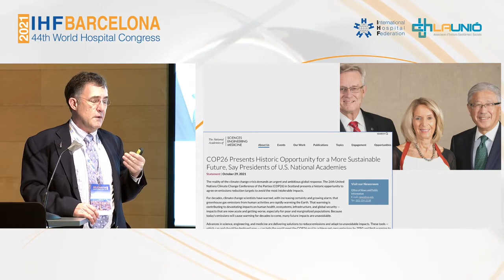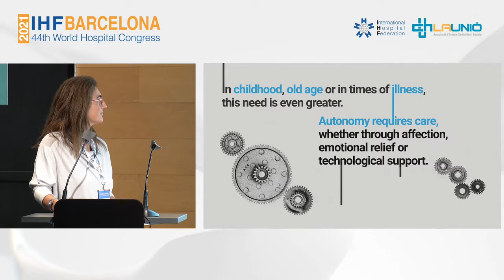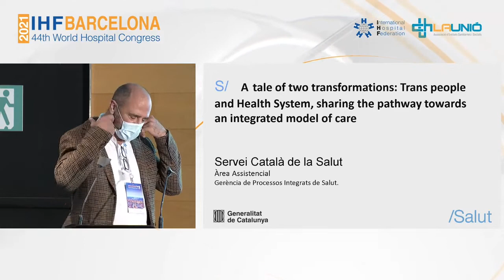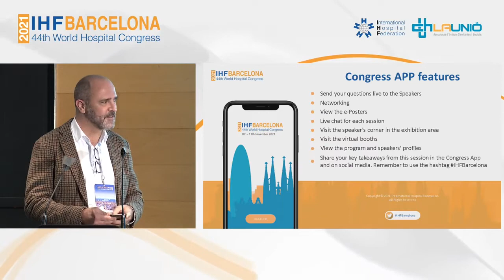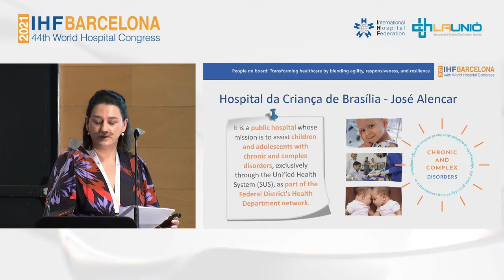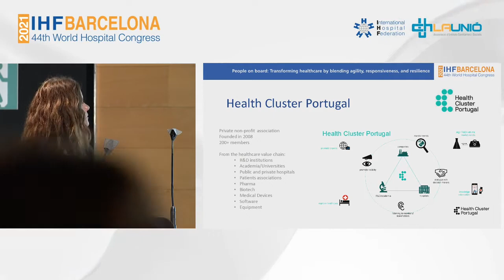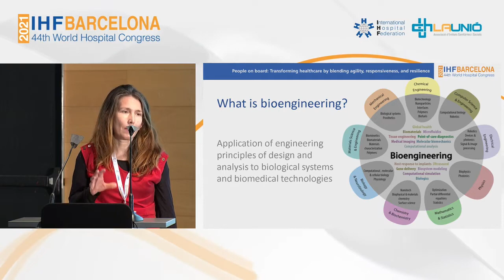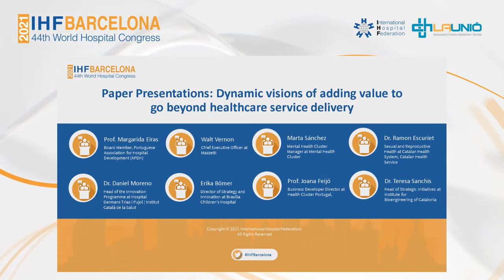Dynamic visions of adding value to go beyond healthcare service delivery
44th IHF World Hospital Congress
8-11 November 2021, Barcelona, Spain

Paper Presentations: Dynamic visions of adding value to go beyond healthcare service delivery

Brief presentations of innovative programs, projects, and good practices from various organizations